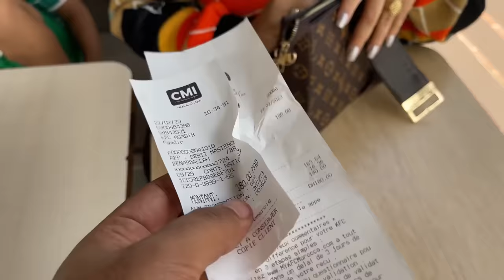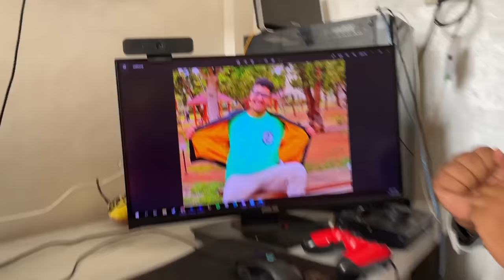جربنا مع يونس كل حيل النوم 🌙لمدة 24 ساعة 🤦‍♀️😪 Last to Fall Asleep Wins!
👇🔥La3zawi Instagram 🔥👇
تحدي كوره ياني وداني تحدي الاكل الحار
ترويج لعزاوي قناة اليوتيوب اعلان قناة يوتيوب قناة لعزاوي يوتيوب اعلان قناة لعزاوي اعلى قنوات اليوتيوب اشتراك موقع قناتي قناتك في اليوتيوب ارباح لعزاوي التيك توك الاموال فلوس ارباح القناة حياة الاغنياء كيف تربح قناة لعزاوي لعزاوي فاميلي la3zawi,family la3zawi youtube studio yt studio,family yt studio,youtube brand account la3zawi youtube tv 4k la3zawi ksi youtube ads youtube la3zawi google ads la3zawi family google ads youtube,youtube la3zawi promotion google ads youtube